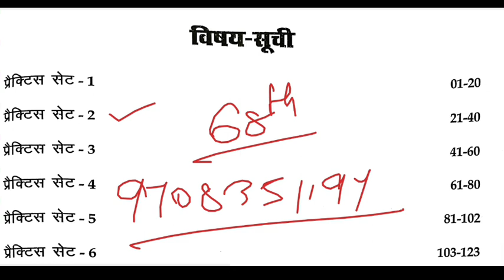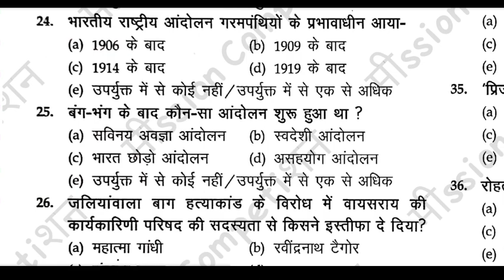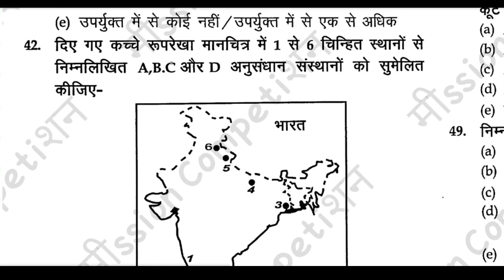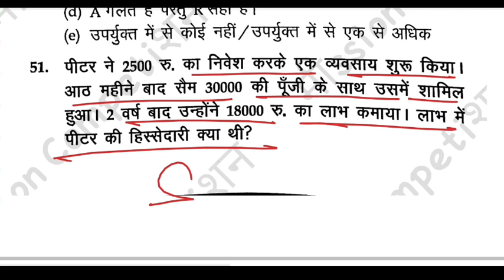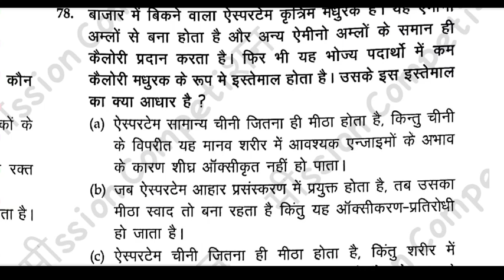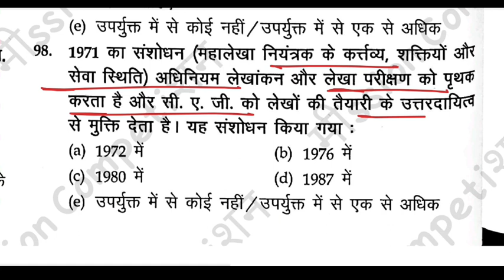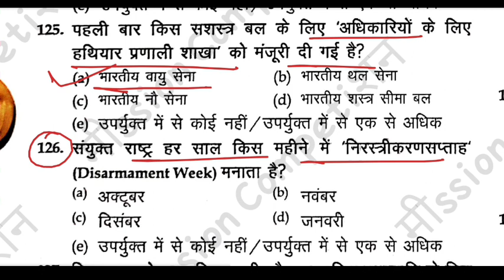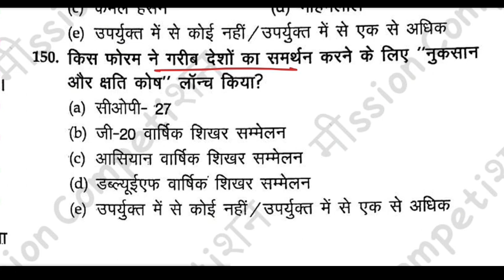Crown 👑 | 68th BPSC PT 2023 | Practice Set 02 | Cut Off 98 | नए पैटर्न पर |Mission Competition#bpsc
68th_bpsc_strategy
68th_bpsc_practice_Set
crown_68th_bpsc_practice_Set
bpsc_practice_set